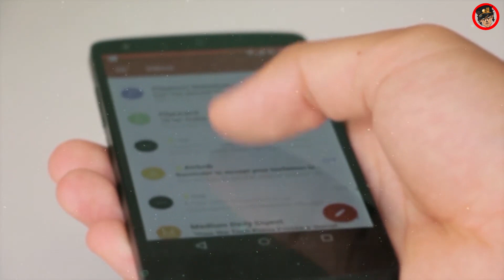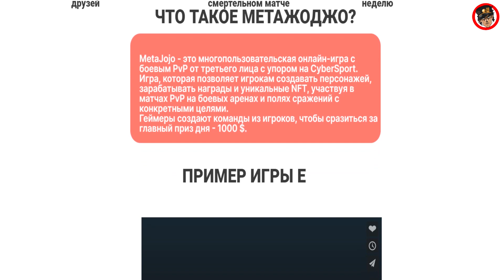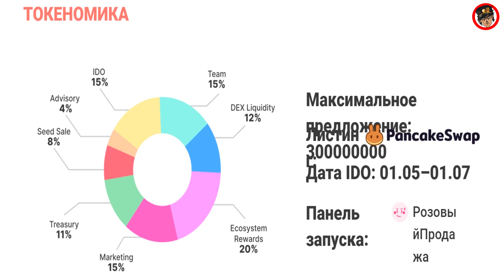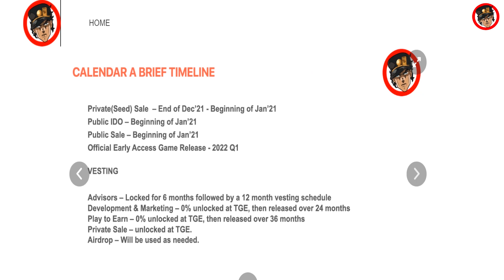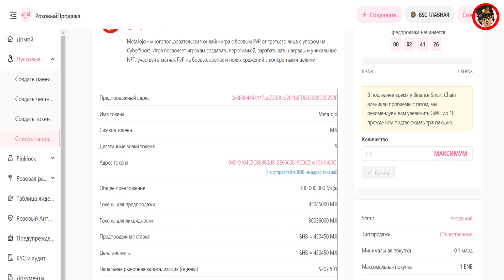Metajoj Games - играй и зарабатывай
MetaJojo - это многопользовательская онлайн-игра с боевым PvP от третьего лица с упором на CyberSport. Игра, которая позволяет игрокам создавать персонажей, зарабатывать награды и уникальные NFT, участвуя в матчах PvP на боевых аренах и полях сражений с конкретными целями. Геймеры создают команды из игроков, чтобы сразиться за главный приз дня - 1000 $.

Дисклеймер
Канал не несет ответственности за любые материалы, указанные в видео, и не несет ответственности за любые  убытки или потери, связанные с любыми продуктами или услугами, упомянутыми в видео. KRYPTO RETICH призывает зрителей проводить собственные исследования с должной осмотрительностью о компании, продукте или услуге, упомянутых в пресс-релизе. KRYPTO RETICH не предоставляет инвестиционные, финансовые или юридические консультации.